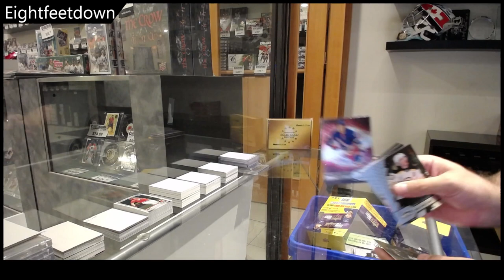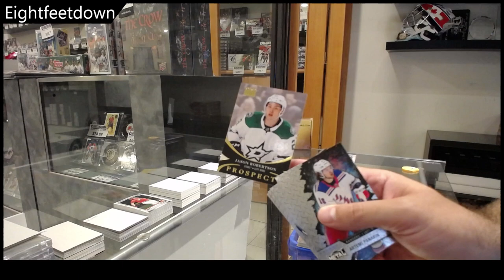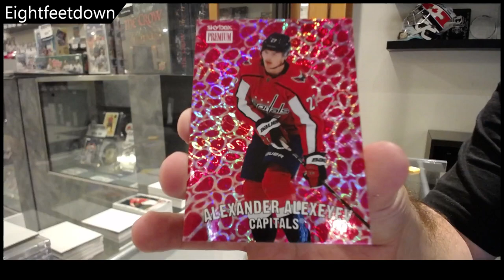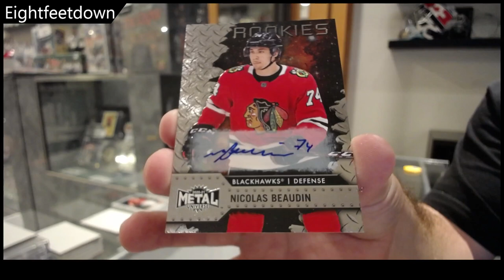EightFeetDown's 20-21 Upper Deck Metal Universe Hockey Box Break